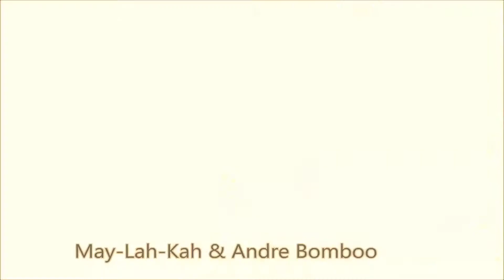The Adventures of Andre Bomboo S4 E2 - Funeral